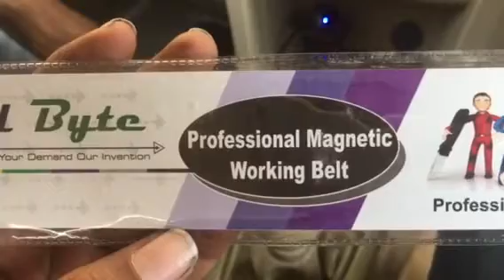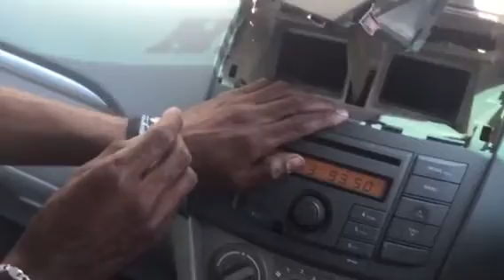Global Byte Professional Magnetic Working Belt